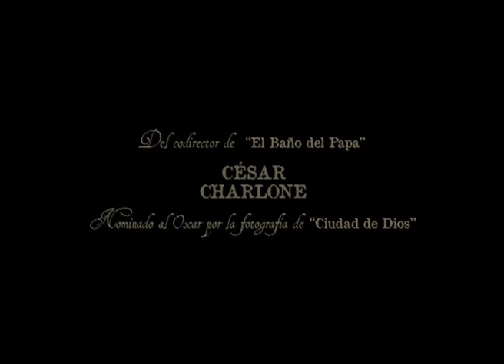Tráiler Oficial de LA REDOTA. UNA HISTORIA DE ARTIGAS (Uruguay)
Tráiler de la película LA REDOTA. UNA HISTORIA DE ARTIGAS, de César Charlone.
Colección LIBERTADORES.

LIBERTADORES es una colección de películas, a través de las cuales se dará a
conocer al público el pensamiento y obra de las figuras más relevantes de la lucha
por la emancipación de América Latina, haciendo especial hincapié, no sólo en los
hechos históricos, sino sobre todo en su faceta más humana y su ideología de
carácter libertador.